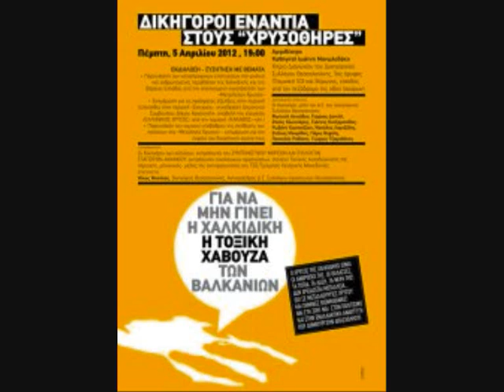Δικηγόροι ενάντια στο Χρυσό